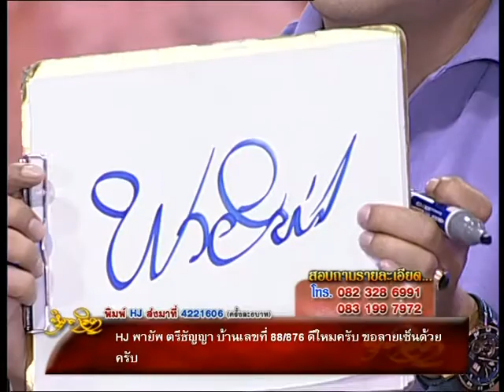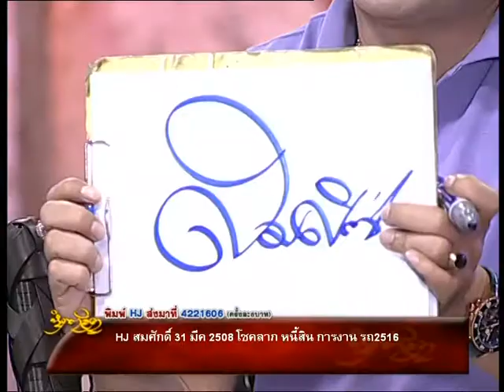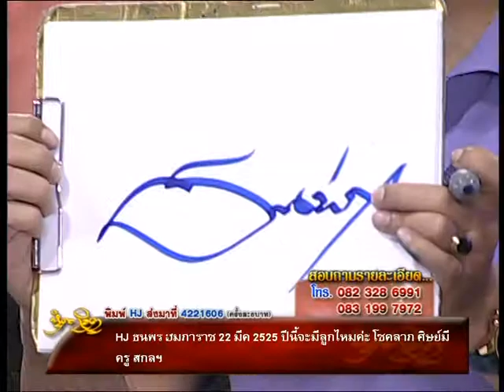รายการหัตถจิต | 20/03/58 | EP 3/4